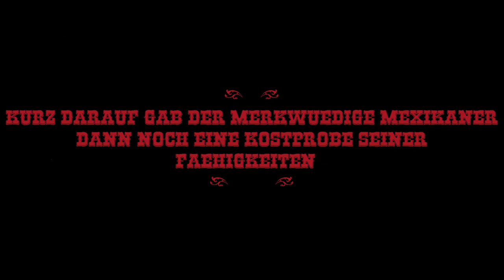Minecraft Desperado ♣ Komische Leute [#02] ♣ Dissidius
Mein neuestes Video ► Minecraft Desperado ♣ Komische Leute [#02]
►► Ich muss dringend neue Leute kennen lernen, doch wohnen hier anscheinend nur Irre!

==[ALLGEMEINE INFORMATIONEN]==

==[EIGENWERBUNG]==

►► Mehr? Hier gibt es alle Folgen

==[SPIELBESCHREIBUNG]==

Genre: Sandbox, Indie

Minecraft ist ein von Markus Persson, dem Gründer der Mojang AB, geschaffenes Open-World-Spiel. Der Spieler kann innerhalb des Spiels in Form eines Avatars verschiedene Typen von Blöcken innerhalb einer dreidimensionalen Umgebung platzieren und zerstören. Man kann seiner Fantasie freien Lauf lassen und faszinierende Bauwerke schaffen. Man kann entweder alleine im Einzelspieler- oder zusammen im Mehrspielermodus spielen. Außerdem gibt es verschiedene Spielmodi, die jeweils unterschiedliche Aspekte des Spiels betonen.

Entwickler: Markus Persson
Publisher: Mojang AB